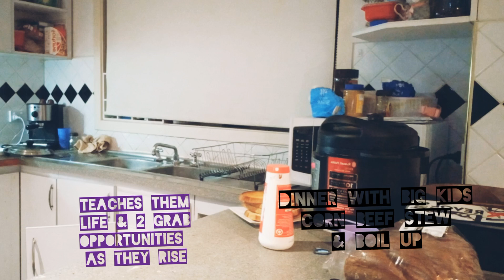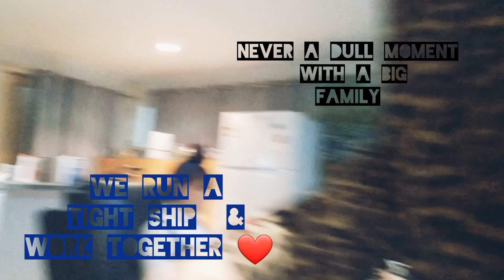💯🍽Dinner With Us‼️ journeywithus bigfamily fypyoutube dinnertonight dinnerideas 💜💙💚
My Big Kids ♥️ just finished mahi, I appreciate you 🙏 for stepping up, not easy having to deal with yr growing body and helping mama out because you CARE ❤️ that is what I'm most proud of is your empathymatters kindnessisfree and you have that in spades ♠️ 😀 & you said to me "mum we have to learn it from someone ⁉️", I thought about it and said yes u are right ✅️ singlemama journey is not easy but

My Kids kidsjoy is myhappiness, singlemom journey is hardworkingmom

➡️Hack 1 Meal Planning in these time melbournelife mealplansideas dinnertime dinnerideas grow your own vegetablegarden savemoney eatfresh subscribemychannel share followandshare comment youcutvideoeditor canvadesign youtubethumbnail fypyoutube fypシ゚viral